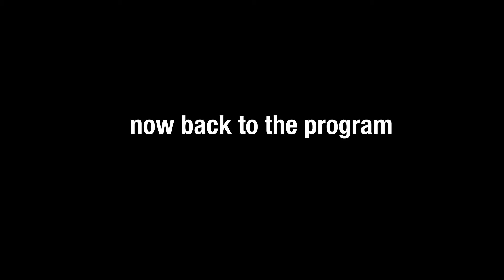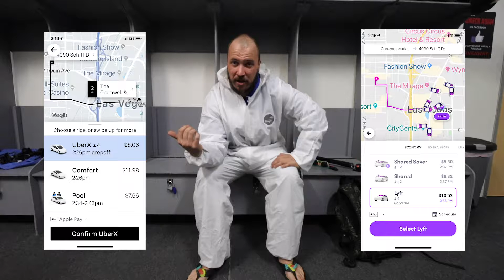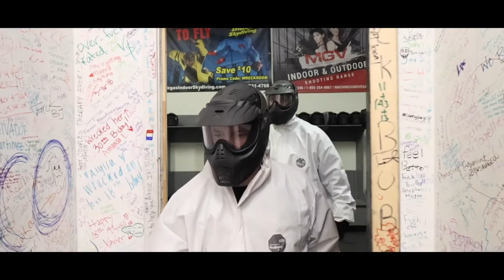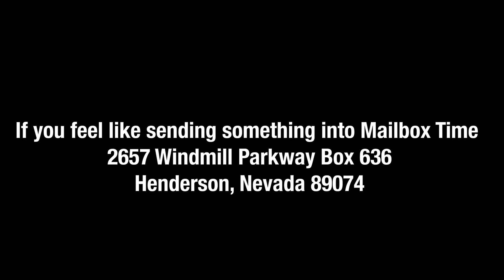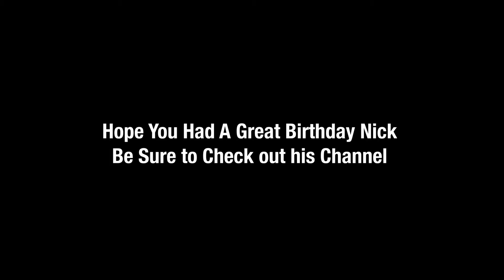Las Vegas Wreck Room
Today Is Nicks Birthday so I decided to take hime to the Las Vegas Wreck Room where we broke everything follow along to see the full wreckage.

2657 Windmill Parkway Box 636